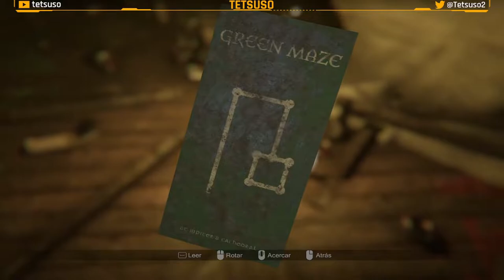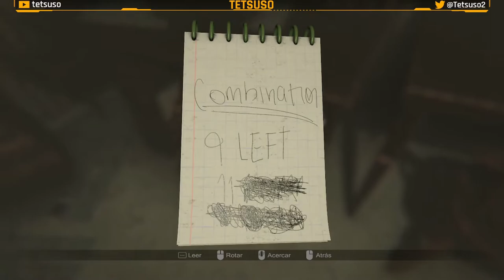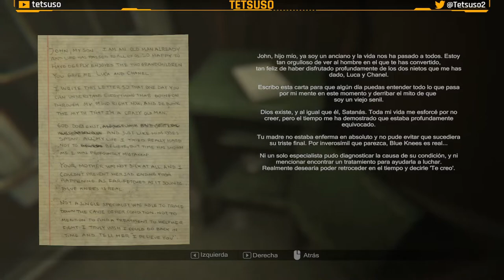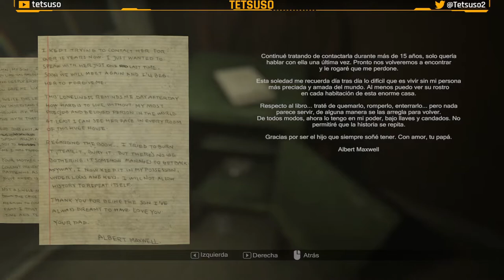MADiSON Parte 2 y Final - Gameplay - Walkthrough - Español - Terror - Puzles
¿Qué harías si te despiertas encerrado en una habitación oscura con tus manos cubiertas de sangre?.
Juega como Luca, y sobrevive la brutal tortura de MADiSON, un demonio que lo forzó a continuar un ritual macabro comenzado décadas atrás, llevándolo a cometer actos aterradores.
¿Serás capaz de terminar esta siniestra ceremonia?

Segunda y última parte del gameplay de "MADiSON" en Twitch.
Aventura de terror y puzles desarrollada por Bloodious Games y publicada en 2022.